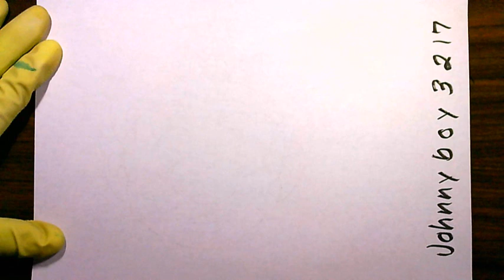How to Draw Mario | The Super Mario Bros. (New) Sketch Tutorial art drawing tutorial 2024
Use a lighter shade of brown for the hair beside ears.. Make Sure to Like👍,Comment 📖 & Share 💑 This Freehand ✍️ Pencil ✏️ Drawing 🎨 Video 🎥 That Shows You How to Draw Mario | The Super Mario Bros. (New) How To Draw Paper Mario How to Draw and Paint SUPER MARIO BROS in Acrylic (Tutorial Inspired by the Movie) كيفية رسم ماريو من سوبر ماريو सुपर मारियो से मारियो कैसे बनाएं come disegnare Mario da Super Mario スーパーマリオからマリオを描く方法 슈퍼 마리오에서 마리오를 그리는 방법 如何从超级马里奥中绘制马里奥 cómo dibujar a mario de super mario comment dessiner Mario de super mario Super Mario New 3 Tubes Game mario mariobros The Mario Drawing Song [Mayo Version] let's draw Mario in my ✨sTyLe✨...🏃 Things to draw when your bored How to make Super Mario 🎁 mario Top of the Page google.com 𝐇𝐎𝐖 𝐓𝐎 𝐃𝐑𝐀𝐖 How To DRAW FACES | Super Mario 🍄 | Sketch Tutorial Cartooning Club How to Draw How to Draw Mario | The Super Mario Bros. (New)